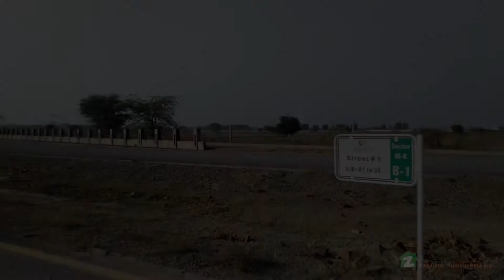5 MARLA RESIDENTIAL PLOT FOR SALE IN SECTOR M-8 LAKE CITY RAIWIND ROAD LAHORE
AAS Properties Lake City , Authorized Real Estate Company of The Society with Largest Professionally Trained Sales Consultant for Your Right Guidance, Offers . .

Project Lake City :

* Sector M8
* Possession & Developed Plot
* Near to Ring Road

Ideal Location For Your Dream House and Also Best Investment Opportunity.

Main Society Features Are:

* Around 2500 Families Living Happily
* 6 Megawatt Own Power Plant
* Security
* Sky Zone (Kids Play land)
* Lake City Mall ( Up Coming )
* Lush Green Golf Course
* Cinema
* Zoo
* Banks
* Pharmacy
* Mart
* International Standard Froebels School
* Ring Road Excess
* Prime Location.
* Reasonable Demand.